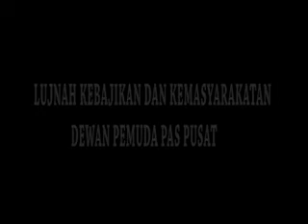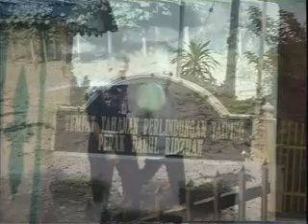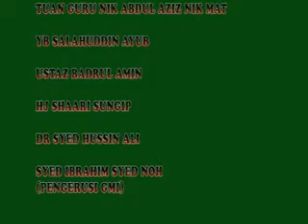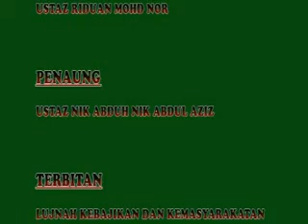Dokumentari ISA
Dokumentari ISA .. Pas Umno Malaysia